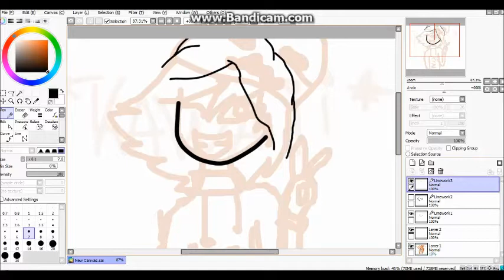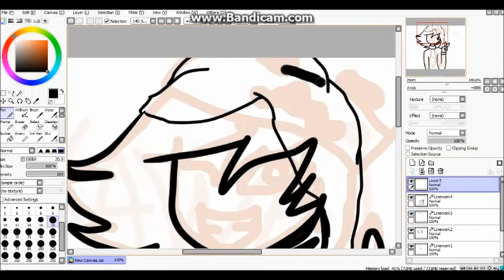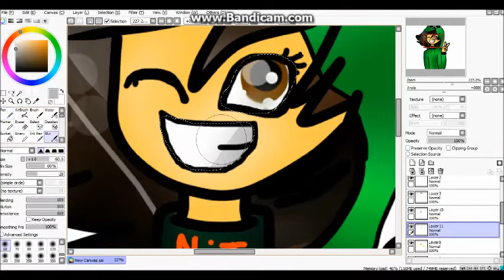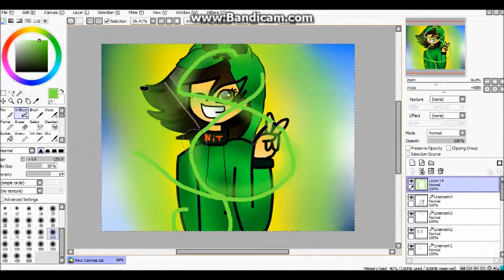Creeper Branka WOO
YEAH :D
BRO :D
FINISH! XD